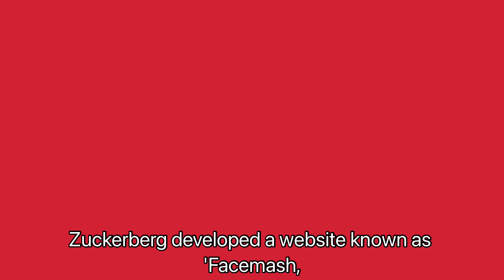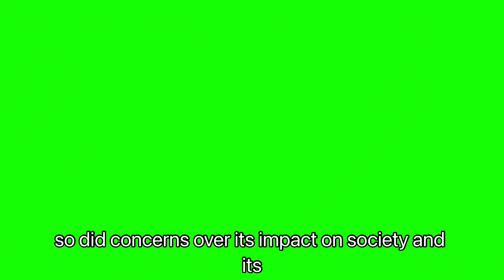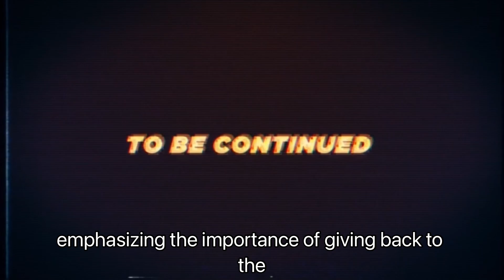Biography of mark zuckerberg